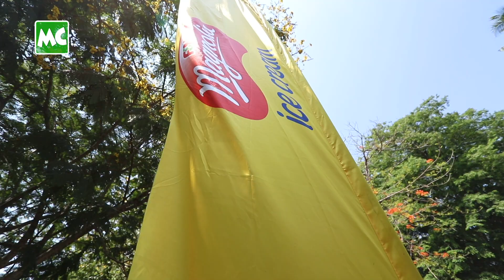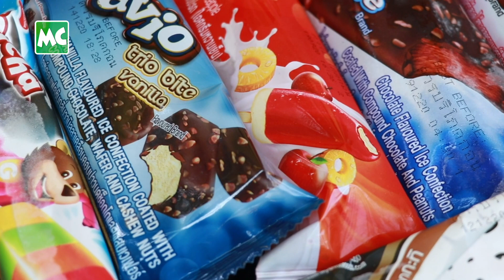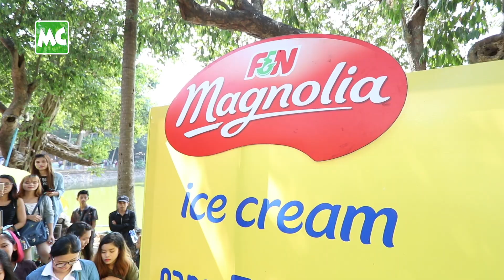PK ရဲ့ GUMs တွေနဲ့ အတူ Magnolia Ice Cream စားကြမယ်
Magnolia Ice Cream Myanmar ရဲ့ "ပျော်ရွှင်ဆင်နွှဲ Magnolia ရေခဲမုန့်ပွဲ" Road Show ကို ဧပြီလ (၂၈) ရက်နေ့က ရန်ကုန်မြို့ ရှိ တိရစ္ဆာန်ဥယျာဉ်မှာ ပြုလုပ်ခဲ့ပါတယ်။ Project K Boy Band အဖွဲ့က သူ့ရဲ့ ပရိသတ်တွေ နှင့်အတူ ရေခဲမုန့်တွေစားရင်း ဂိမ်းအတူ ကစားခဲ့ကြပါတယ်။

@Myanmar Celebrity Update